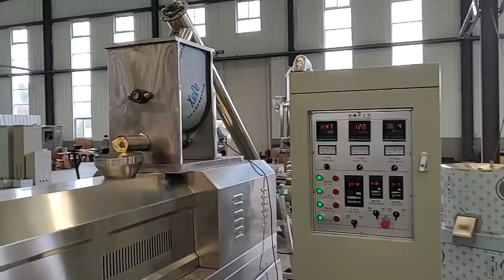New technology corn flakes extruder machine production line breakfast cereal flaking ball ring plant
Jinan FLD Machinery CO.,LTD
Add: No.886,Lunzheng Industrial Park,Yucheng District,Dezhou City, Shandong Province China.
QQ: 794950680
Skype: srtrade2009